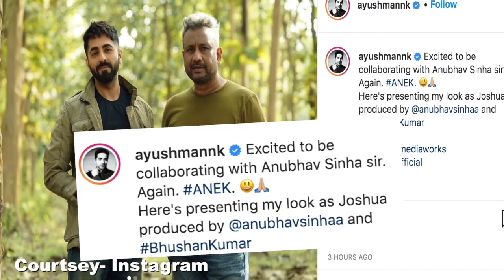"अनेक " में आयुष्मान और अनुभव एक बार फिर साथ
अभिनेता आयुष्मान खुराना और फिल्म निर्माता अनुभव सिन्हा  एक बार फिर " अनेक " नामक फिल्म  में साथ काम करने जा रहे हैं। इस खबर को आयुष्मान ने मंगलवार को इंस्टाग्राम के जरिए अपने फैंस के साथ शेयर किया ।